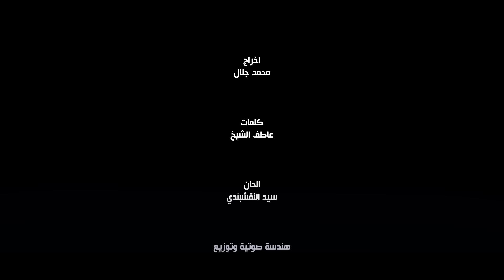Radwan Mahmoud - Laylah Eleumr (Official Video Clip) | الكليب الرسمي - رضوان محمود - ليلة العمر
الكلمات: ༺ ليلة العمر ༻
      ـــــــــــــــــــــ
يا ليلة العمر بستنى
بقالي سنين عشان تيجي
خلاص قلبي هيتهنى
حبيبتي معايا وف ايدي

خلاص قلبي ابتدا يرتاح
دي اول سكة الافراح
سنين عمري اللي عدى وراح
هيتعوض خلاص بيكي

خلاص مبقاش في عزوبيه
خلاص مبقيتش وحديا
كفايه ابص حواليا
يا نور عيني الاقيكي

أنا قلبي خلاص اهو نال
صبر ياما لحد ما طال
أدب رقه جمال وكمال
مفيش في الدنيا زييكي

عيوني كنت اورسلها
لعيناكي تغازلها
وشاء الله بقينا سوا
يبارك ربنا فيكي

كفايه لما اكون فرحان
وف عنيكي  السعاده تبان
يزيد فرحي كمان وكمان
واشوف الفرحة ف عنيكي

بفضل صلاتي ع الهادي
دعايا مرحش ع الفاضي
أنا مبسوط كده وراضي
وكملت فرحتي بيكي

ليلة العمر
اداء المنشد رضوان محمود
كلمات عاطف الشيخ
الحان سيد النقشبندي
هندسه صوتيه و توزيع
م/ محمود عوض
تسجيل اسمعنا
سويشال ميديا إنجاز

انتاج المنشد رضوان محمود

 لمتابعة رضوان محمود علي مواقع التواصل الاجتماعي